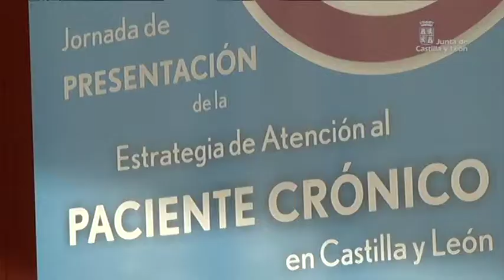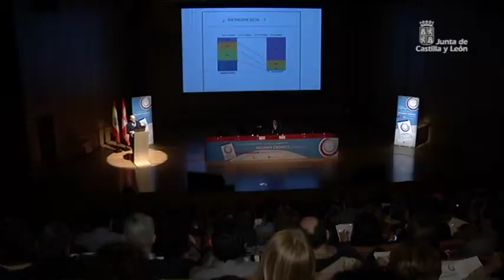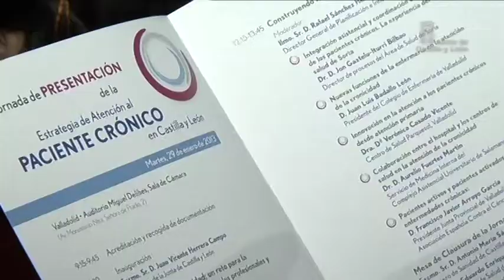Estrategia de Atención al Paciente Crónico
El presidente de la Junta de Castilla y León, Juan Vicente Herrera, ha inaugurado la Jornada de presentación de la Estrategia de Atención al Paciente Crónico, cuyo objetivo es garantizar la sostenibilidad del sistema sanitario a largo plazo.